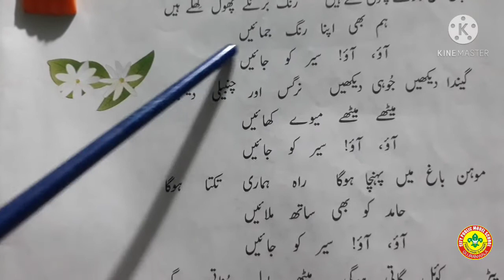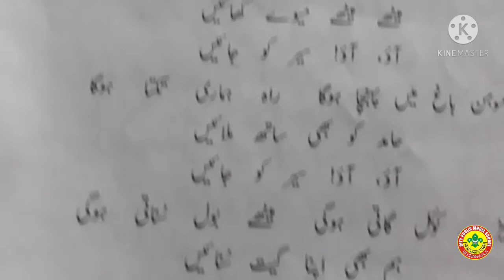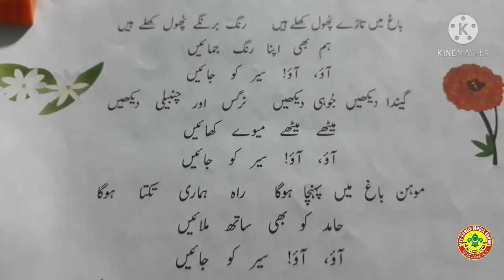اُردو کا گلد ستہ سدابہار گریڈ سوئم یونٹ نمبر 2 صفحہ نمبر30